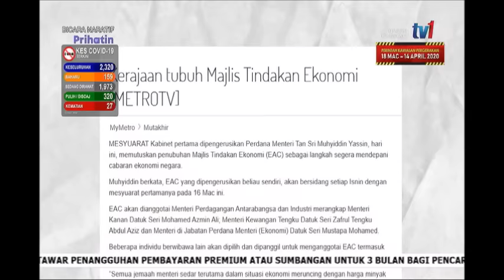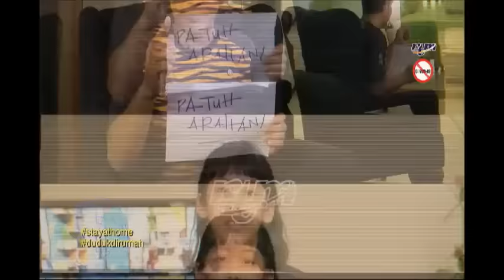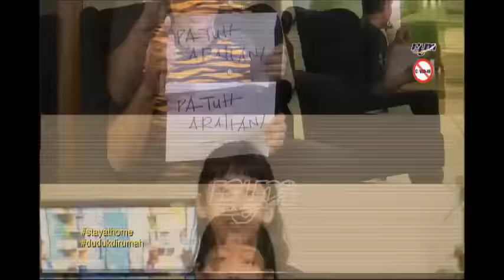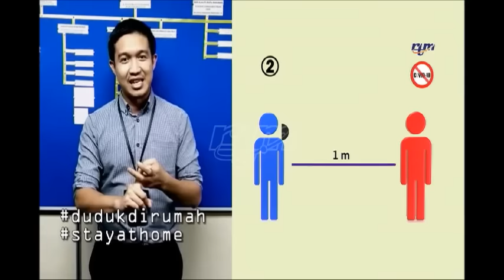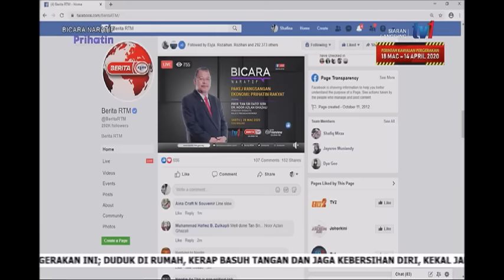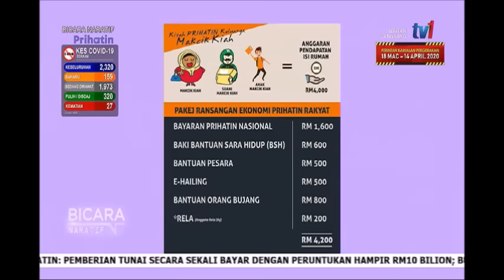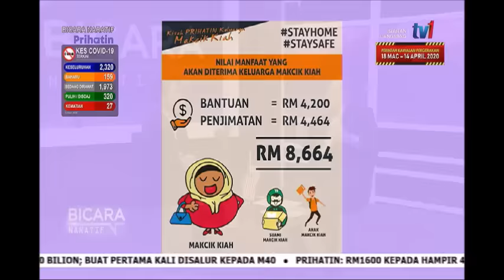28 MAC 2020 – BICARA NARATIF – PAKEJ RANGSANGAN EKONOMI – PRIHATIN RAKYAT